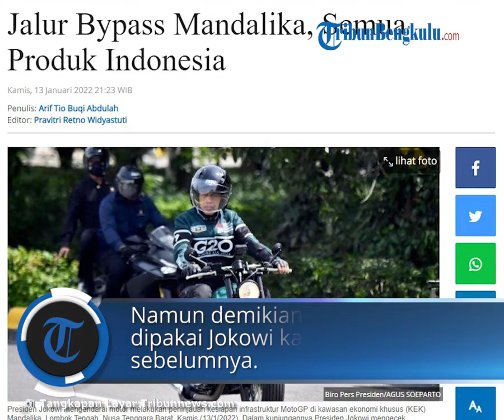Outfit Keren Jokowi Jadi Sorotan, Kenakan Jaket Bertuliskan G20, Ternyata Produk Karya Anak Bangsa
TRIBUN-VIDEO.COM - Aksi Presiden Joko Widodo (Jokowi) saat meninjau kesiapan jelang bergulirnya MotoGP Mandalika 2022 menarik perhatian publik.

Presiden Jokowi mengendarai motor di jalur bypass dari Bandara Internasional Lombok Zainuddim Abdul Majid menuju Kawasan Ekonomi Khusus (KEK) Mandalika, Kabupaten Lombok Tengah, Provinsi Nusa Tenggara Barat (NTB), Kamis (13/01/2022).

Motor yang dikendarai Jokowi pun bukan motor biasa, namun adalah motor costum dan bertuliskan RI 1.

Outfit Jokowi saat mengendarai motor itupun menjadi perhatian publik.

Jokowi tampak mengenakan jaket hitam bertuliskan G20 di bagian depannya, lengkap dengan slogan “Recover Together, Recover Stronger".

"Bersiap menjajal Jalan Bypass BIL-Mandalika dengan sepeda motor custom hijau ini, seusai meninjau fasilitas bandara di Lombok, pagi ini. Oh ya, jaket yang saya kenakan ini buatan dalam negeri, dengan tema G20 Indonesia," ungkap Jokowi di unggahan Instagramnya, @jokowi.

Usut punya usut, jaket yang pakai Jokowi ini adalah jaket buatan produsen lokal asal Kota Bandung, Rabbit and Wheels.

Rabbit and Wheels melalui akun Instagramnya, @rabbitandwheels, mengunggah momen saat Jokowi mengenakan jaket tersebut.

Produsen tersebut juga membuat jaket yang dikenakan Jokowi saat menjajal Sirkuit Mandalika pada November 2021 lalu.

Namun demikian, untuk jaket yang dipakai Jokowi kali ini berbeda dari sebelumnya.

Pasalnya, jaket tersebut hanya dibuat satu, khusus untuk Presiden Jokowi dan jaket yang serupa persis tidak bisa dipesan oleh masyarakat umum.

Di bagian depan jaket tersebut, terbentang tulisan G20 Indonesia 2022 dengan slogannya “Recover Together, Recover Stronger” tersemat di bagian dada sebelah kiri.

Pemilik Rabbit and Wheels, Irvan Octria, mengatakan desain dan kata-kata yang menempel pada jaket merupakan permintaan Presiden Jokowi sendiri.

“Bapak meminta angka 76 di bawah bagian jaket sebagai tanda 76 tahun Indonesia merdeka. Dibordir di atas bahan double mesh dengan warna hijau dan hitam dan pola jaket Rabbit and Wheels yang akan cocok digunakan saat mengendarai motor custom Bapak Presiden,” ujar Irvan, dilansir laman setkab.go.id.

Artikel ini telah tayang di Tribunnews.com dengan judul Outfit Jokowi saat Kendarai Motor di Jalur Bypass Mandalika, Semua Produk Indonesia,